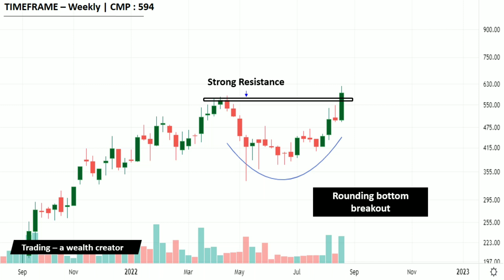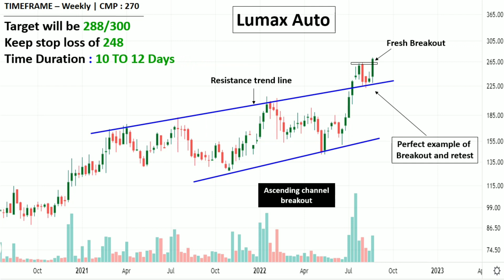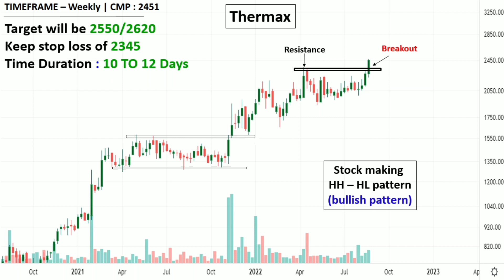Lumax Auto || Top Breakout Stocks for SWING TRADING For Tomorrow (26.08) | Positive Breakout Stocks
Topic covered : -
Breakout stocks,
breakdown stocks,
stocks near breakout,
stock to add for long-term,
कल के लिए ब्रेकआउट शेयर,

Listen ad-free with YouTube Premium
Song
Dreamland
Artist
Aakash Gandhi
Album
Dreamland